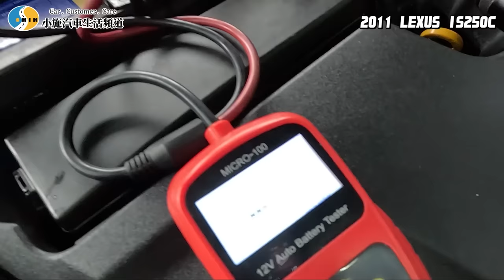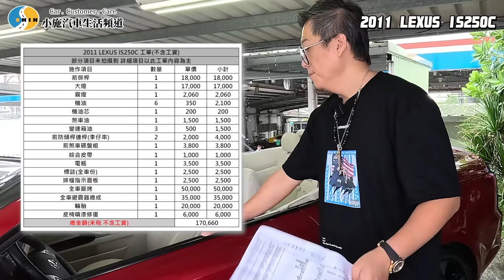【愛車大改造】這根本換了台車吧?! / 2011 LEXUS IS250C